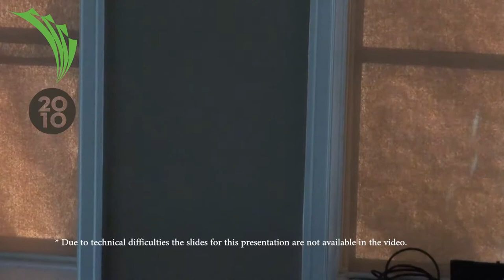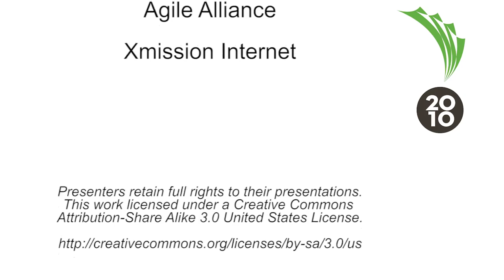Agile Roots 2010 - The New Methodology isn't a Methodology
By: Alistair Cockburn

Weâ€™re so used to talking about processes and methodologies in the form of big manuals, techniques and procedures from the 1980s and 1990s that we havenâ€™t noticed that the new methodologies arenâ€™t methodologies. They arenâ€™t even collections of practices. Theyâ€™re something else, something we donâ€™t yet have a word for. They incorporate a world view, practitioner promises for how to behave while getting work done, a few starter rules and an admission that the real work goes on between (hopefully) properly trained and skilled teammates. In this talk, Dr. Cockburn will introduce the problem we are having in talking about these non-methodologies, and show the shape of what is going on, as evidenced in Scrum and Crystal 2.0.